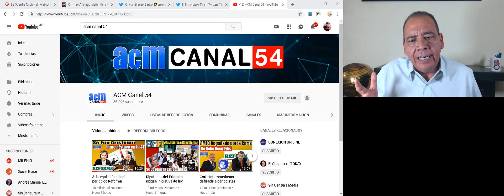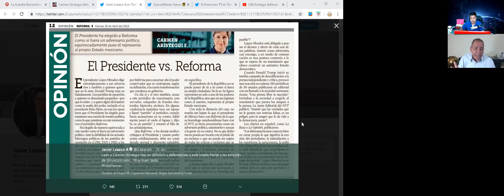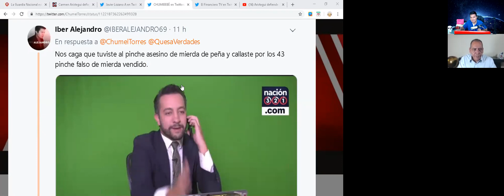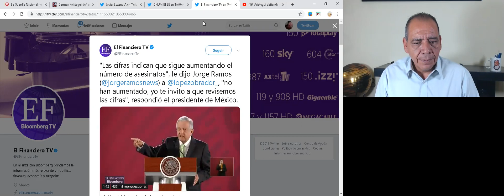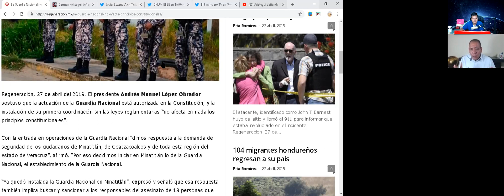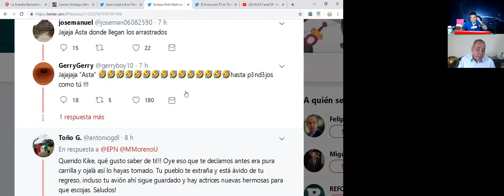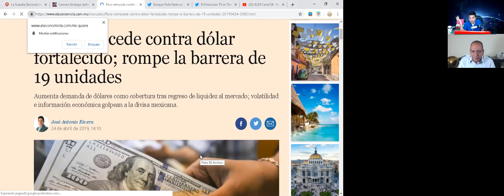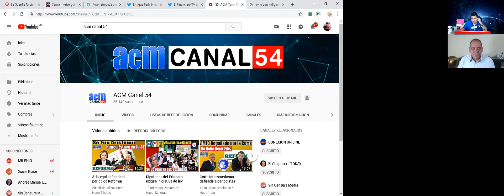Los Dejó como Pendejos! AMLO les Cierra el Hocico a Jorge Ramos,Aristegui y Chumel Torres